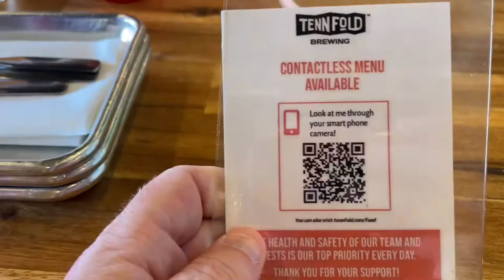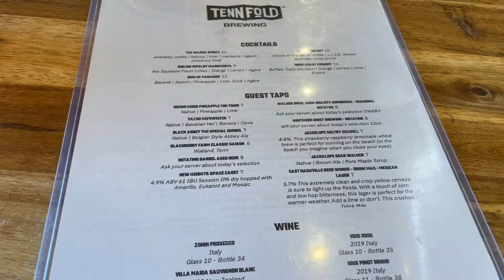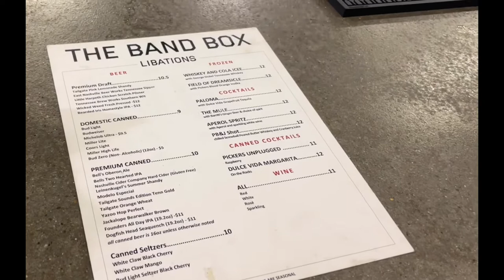Nashville Sounds Friday Night Fireworks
I made a long overdue trip back to First Horizon Park to check out a Sounds game. Gotta go on Fridays for fireworks.

Before the game Jesta, Nephew P and I ate at one of our favorite local spots, Tennfold.